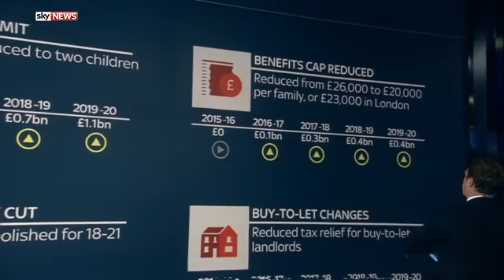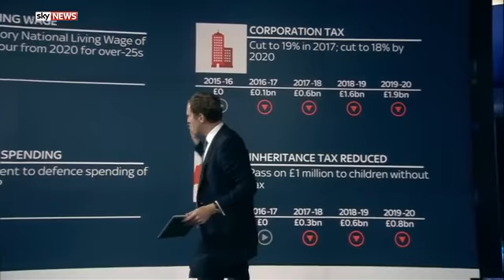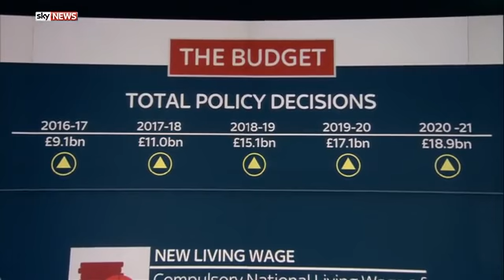Budget Details Will Be Chewed Over For Weeks Ed Conway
The scale of George Osborne"s Budget is impressive, but are there gremlins hidden in the small print, asks Ed Conway.

      Budget Details Will Be Chewed Over For Weeks

    Ed
    Conway

    Ed
    Conway

    Ed
    Conway